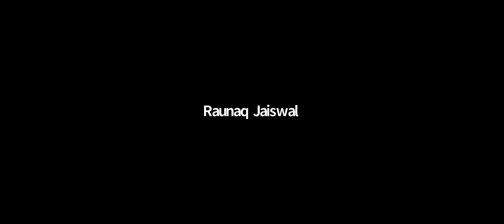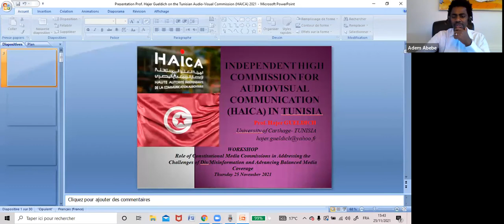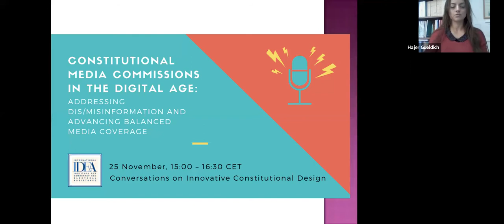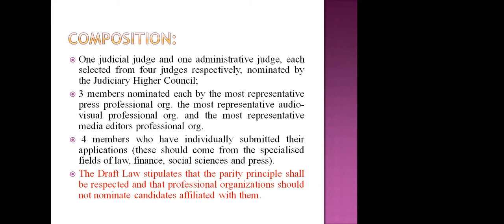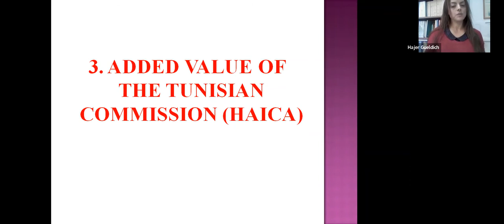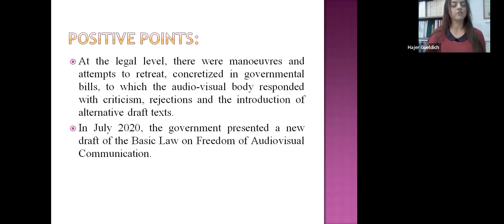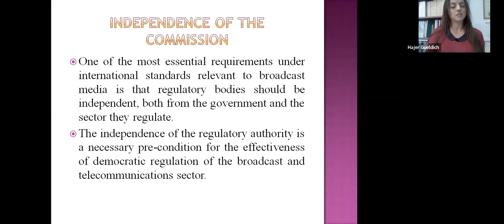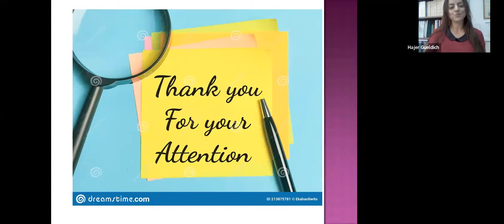Constitutional Media Commissions in the Digital Age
Addressing the Challenges of Dis/Misinformation and Advancing Balanced Media Coverage

As part of the webinar series entitled Conversations on Innovative Constitutional Design Options, International IDEA’s Constitution Building Programme hosted on 25 November 2021 an expert panel to discuss the role of Constitutional Media Commissions and their role in enabling media freedom, ensuring balanced media coverage, and addressing contemporary challenges of dis/misinformation, with case studies from Armenia, Ghana, Poland and Tunisia.

The expert panellists from the four countries discussed the potential added value of constitutional establishment of Media Commissions in advancing the aforementioned objectives in a neutral fashion, but also the challenges the commissions have faced in the countries of focus.